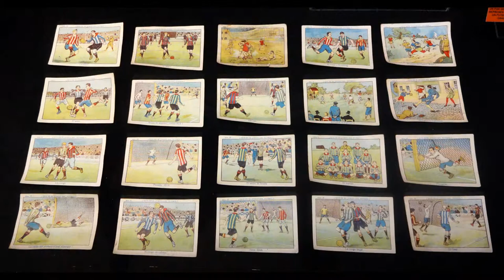Hola Madrid 2015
Some impressions of my city.trip to the Spanish capital in February.

Einige Eindrücke meiner Städtereise in die Spanische Metropole im Februar.